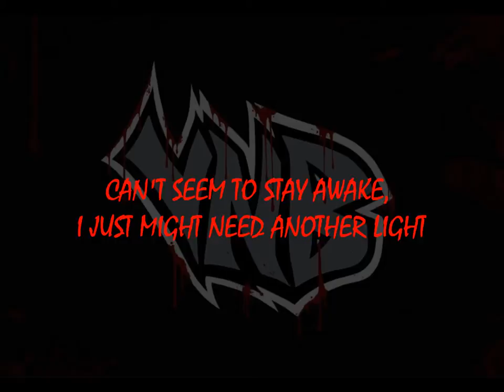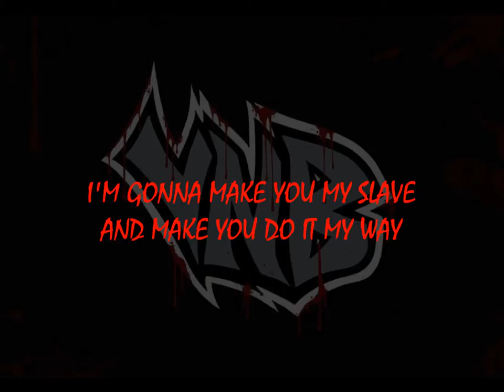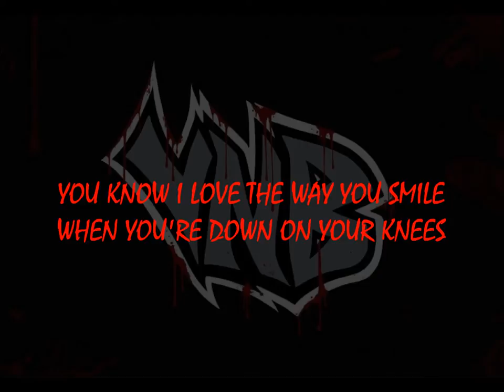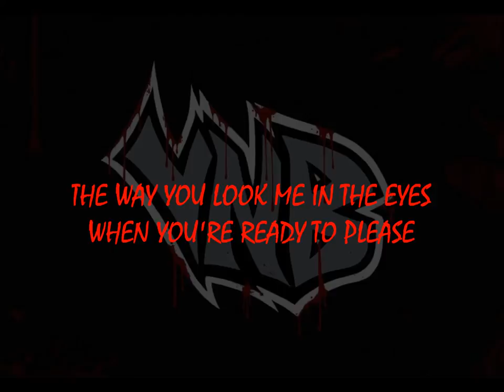Violent New Breed - Freight Train (Lyrics)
Kik: LaurieanneInReverse